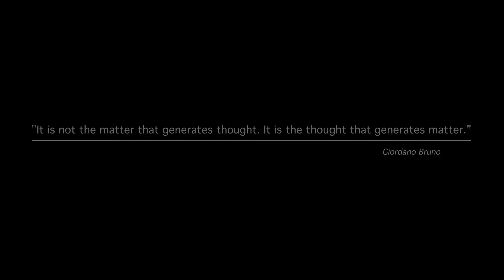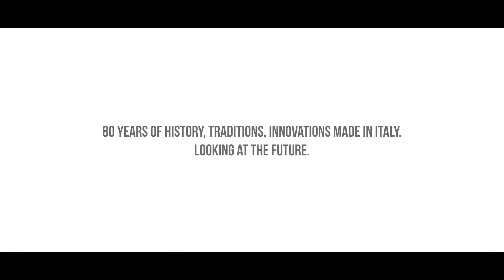Carlo Salvi corporate video – Progressive headers for fasteners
Carlo Salvi develops and manufactures efficient high-tech header machines for cold and hot wire forming with diameter ranging from 0,6 to 24 mm, and with the ability to process materials such as stainless steel, titanium, and special alloys in combination with induction pre-heating.
Experience, innovation and capability are the core assets of the corporate philosophy.
Carlo Salvi's machines are used worldwide by major fasteners producers in the automotive, aerospace and electronics industries.